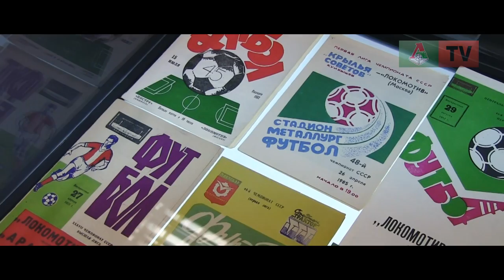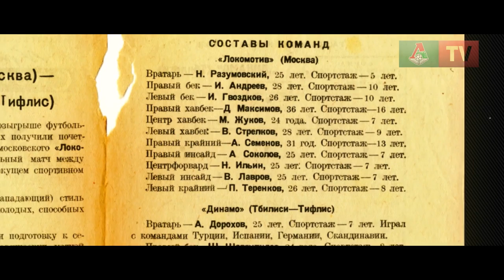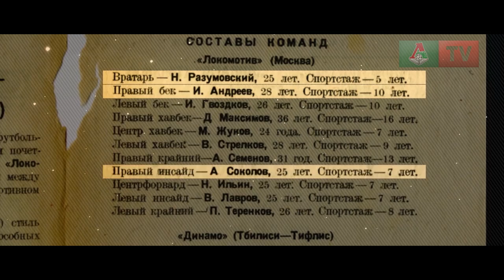«Стали мудрее». Новая дата основания «Локомотива»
5 апреля «Локомотив» торжественно представил новую дату основания. «Локо-ТВ» показывает, как прошла презентация, а также демонстрирует новые экспонаты клубного музея - архивные документы, которые подтверждают: день рождения «Локомотива» - 23 июля 1922 года.